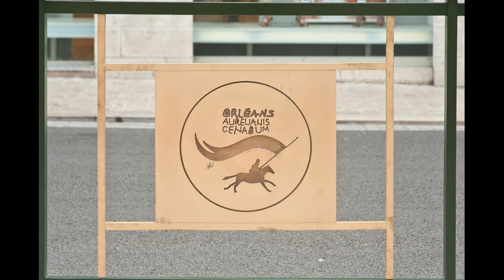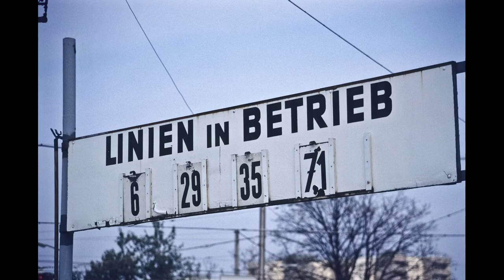2021-06-25 Lecture RATP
An Austrian's view on the modern tramways of France